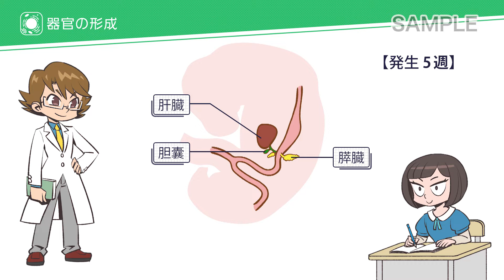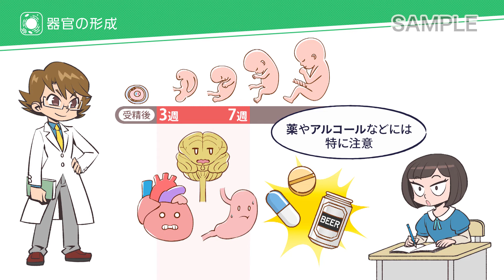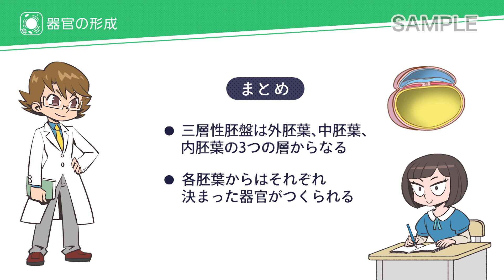こっそり学ぶ！はじめての理科 生物Vol.4 生殖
本ムービーは医学映像教育センターのDVD商品
【こっそり学ぶ！はじめての理科】 生物Vol.4 生殖  のサンプルムービーです

今回は「器官の形成」の一部を公開！
赤ちゃんがお母さんのお腹の中にいる時、心臓や内臓はどうやってつくられるのか。
ここでは消化器の形成過程を解説していきます。

【 生物 Vol.4 では 】
生殖とは生物が種を維持していく上で最も重要なプロセスです。
ヒトなどの高等生物で見られる有性生殖について、
配偶子の形成や受精のしくみ、卵割から着床までの過程を確認していきます。
さらに脳や心臓、消化器などの器官がつくられる過程についても見ていきます。

登場ワード
■生殖とは（無性生殖、有性生殖）
■配偶子の形成（精子と卵子の形成）
■受精（受精のしくみ、性別の決定）
■卵割から着床へ（卵割の過程、胚盤胞、着床、妊娠の成立）
■器官の形成（三層性胚盤、脳・脊髄の形成、心臓の形成、消化器の形成）

【 シリーズコンセプト 】
高等教育で理科を履修していない学生を対象に、
解剖生理学や生化学を学ぶ前に必要な
生物・化学・物理の初歩的な知識を、
先生：医之知 守（いのち まもる）と
学生：那須理作 （なす りさ）が解説していきます。

ひとりで「こそっと気軽に」視聴できる内容となっておりますので、
リメディアル教育の自己学習用教材としておすすめです。

‹目次›
00:00 消化器について
00:29 消化器の形成（発生4週〜11週）
01:06 重要器官の形成時期について
01:50 まとめ